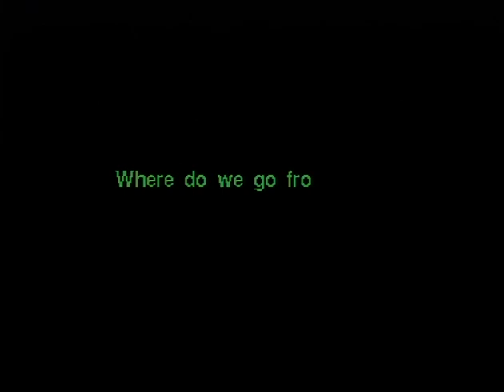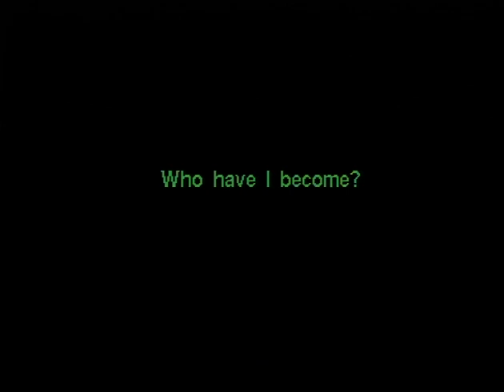CREST 2003 PHASES (C64)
CREST: PHASES (2003)

Code, GFX, Music: Dane/Crest
Capture & x264 encode from a real C64 by Lemming/FIG

Digitized from a pimped PAL C64-breadbox with a superb 1984 VIC with brilliant colors, a 1985 motherboard with excellent soldering/construction and my original SID 6581R2 03/1983 for sounds. Expanded with buit-in svideo, chroma enchanced with a 300ohm resitor and SID 'noise fixed' with 1nF capacitor from ext-in to gnd (Grue-method).

Greetings to suomiscene + everyone on the C64-scene and CSDB!